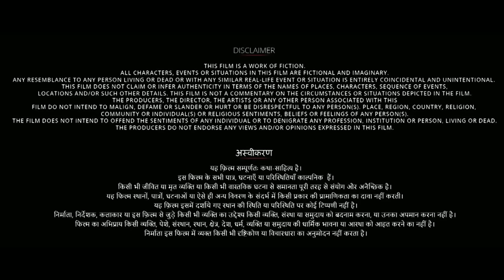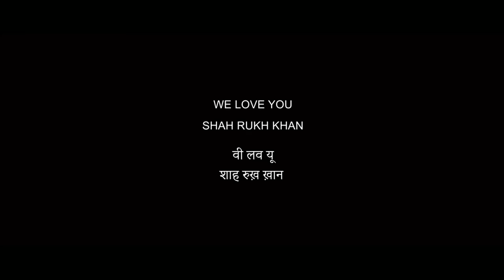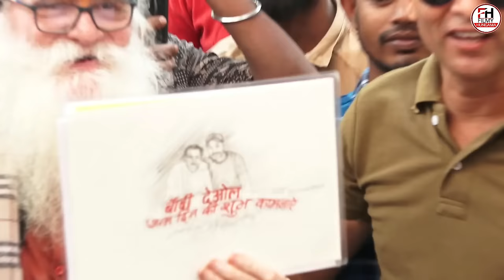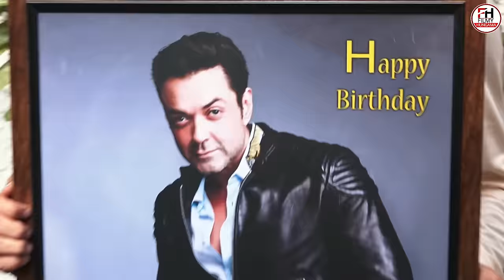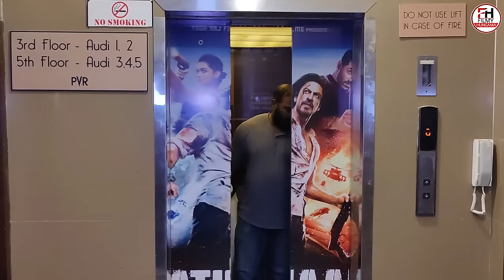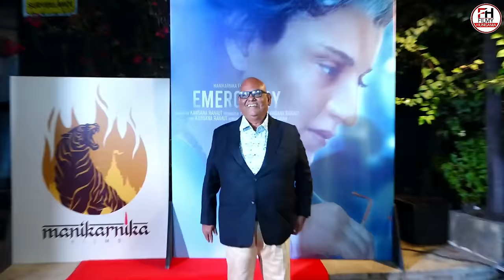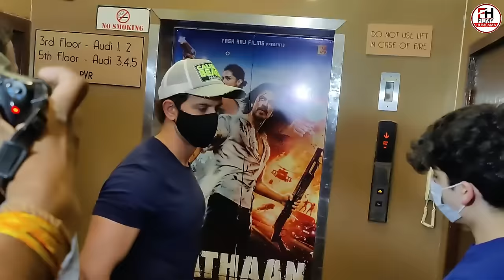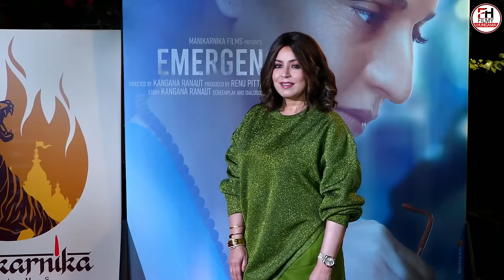Dunki Full HD 1080p Movie : Latest Update | Shahrukh Khan | Taapsee | Boman Irani | Rajkumar Hirani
This is not a movie video. In This Video we discussing on Dunki Movie Trailer Review, interesting facts and Story Explanation.